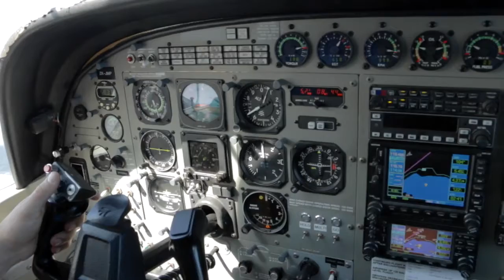080417 - PETER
Taupo Tandem Skydiving video - PETER